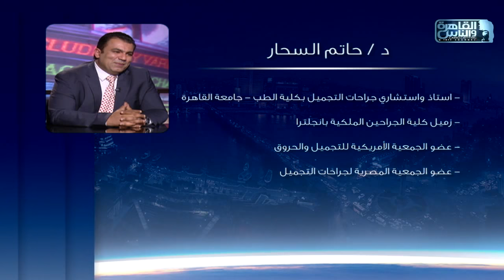الناس الحلوة | جراحات التجميل مع دكتور حاتم السحار